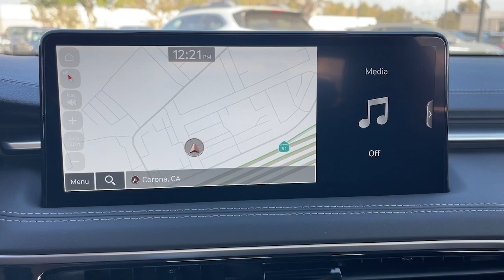2025 Genesis G70 2.5T RWD Corona, Riverside, Temecula, Loma, Linda, Orange County CA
New 2025 Genesis G70 2.5T RWD available at Cardinale Way Genesis located in 2530 Wardlow Road, Corona, CA, 92882.
Stock#: G3630 - VIN#: KMTG34SC4SU152641